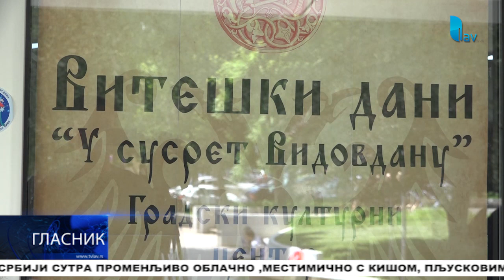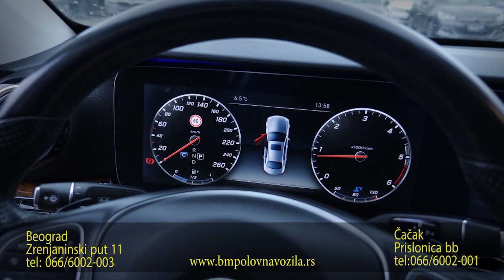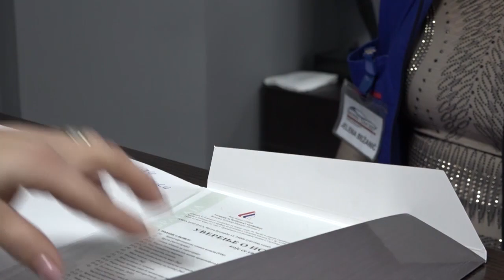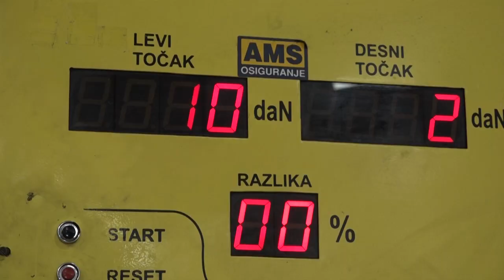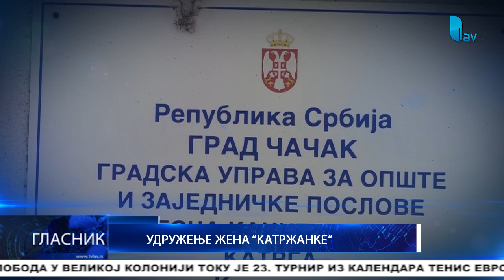GLASNIK 08 06 2023